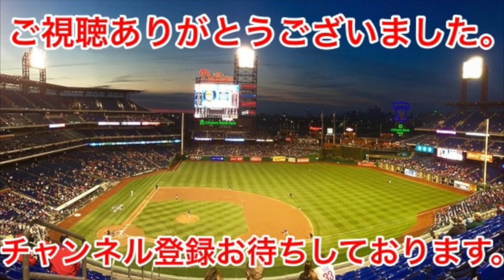いちいち華がある中日ドラゴンズ根尾昂！【プロ野球 2019】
皆様に"もっと観たい"と思っていただける動画を作ります。

中日ドラゴンズ　この中に今年戦力外になりそうな選手が居るような、居ないような…【プロ野球 2019】